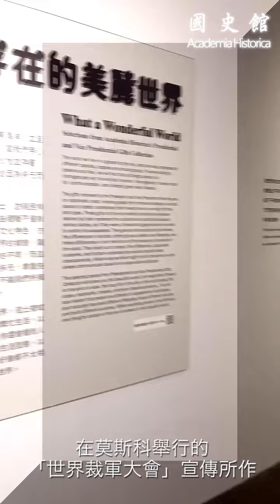【線上文物導覽】自由之鴿印刷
今天為您介紹《自由之鴿》印刷，「鴿子與太陽」是畢卡索為1962年7月在莫斯科舉行的「世界裁軍大會」宣傳所做，自由流暢的筆觸，搭配明亮的太陽形象，對比下方混亂的炭黑塊面與線條，寓意和平終究會到來，也藉此表達出如孩童般自由作畫的暢快！
想聽更多《自由之鴿》的故事，請看影片～
自由之鴿印刷
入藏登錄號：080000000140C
致贈者：第六屆華人企業領袖高峰會遠見雜誌創辦人高希均、王力行、陳長文、詹益森、張簡珍
馬英九總統文物